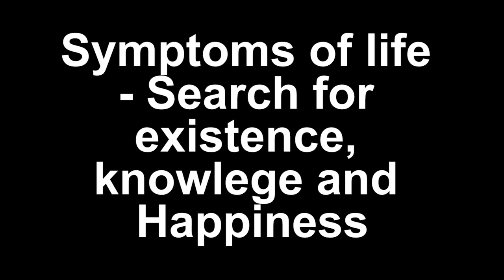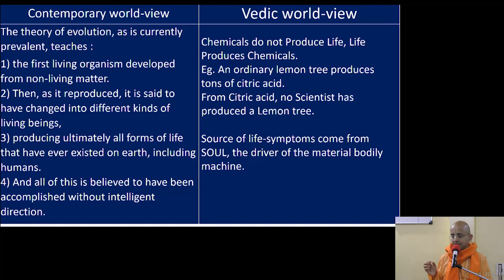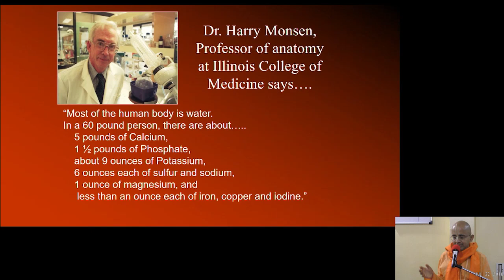Symptoms of life Search for existence, knowlege and Happiness